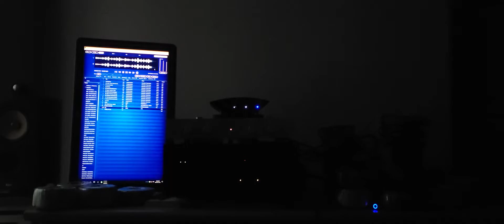정미조 37주년 - 귀로